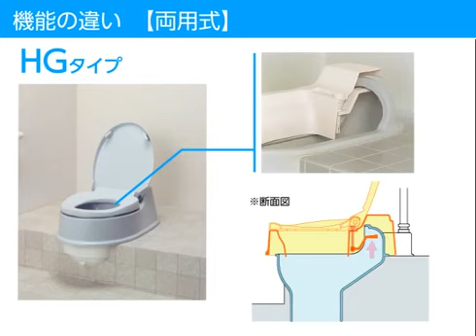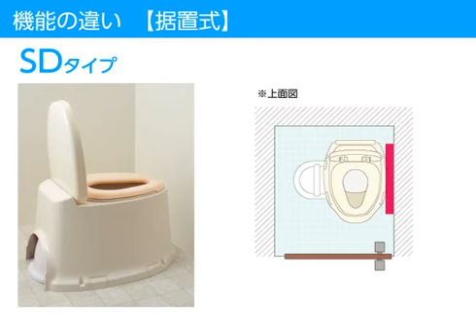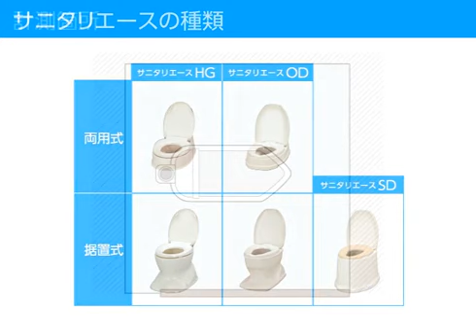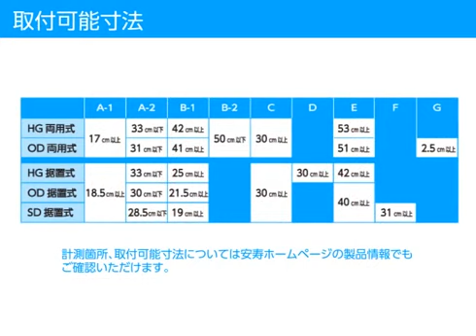サニタリエース